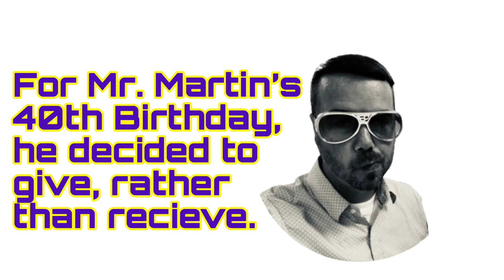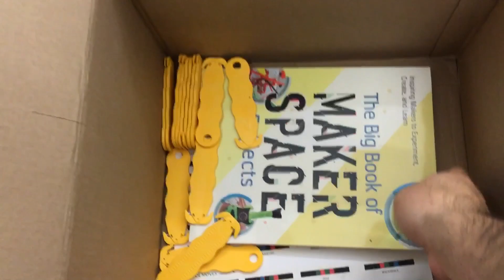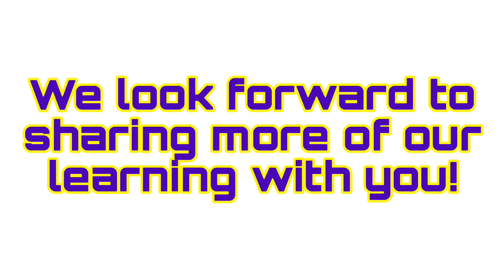It’s Mr. Martin’s birthday, but we got a gift.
Mr. Lee Martin (The Daredevil) turned 40 and wanted to give rather than receive. Our class was one of the lucky winners! Happy bday Mr. Martin! hulksmashedu joins forces with daredeviledu